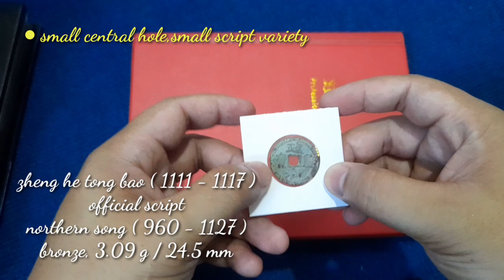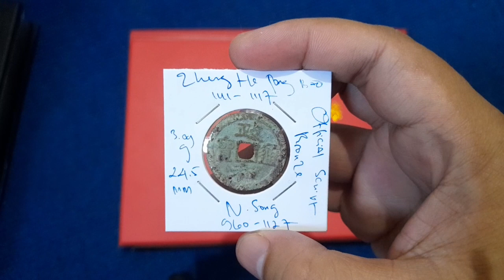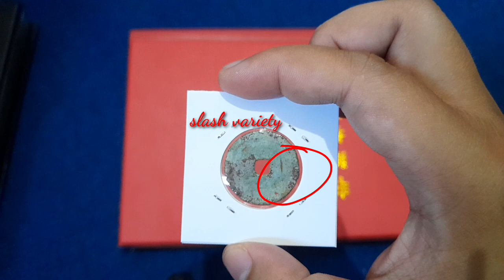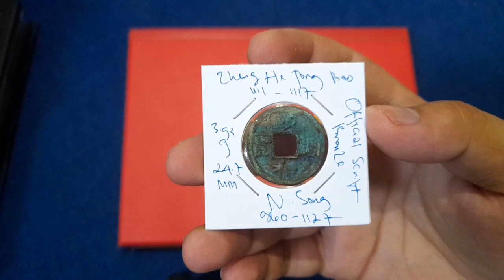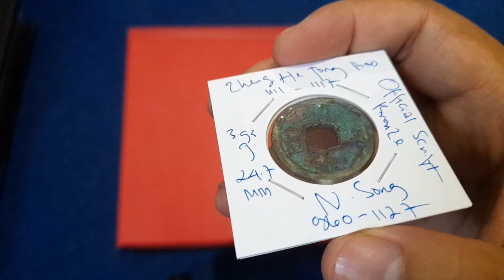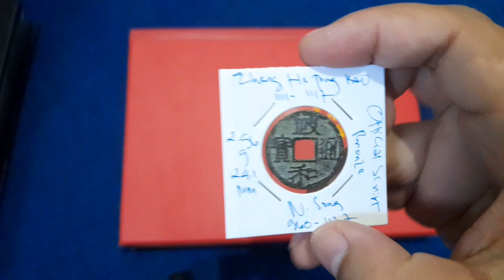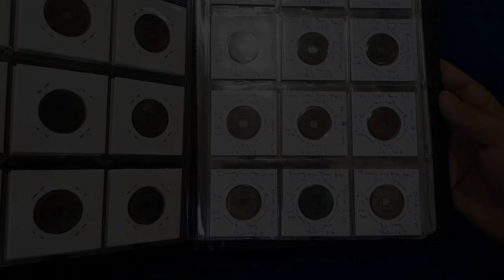ancient chinese coins identification #15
zheng he tong bao ( 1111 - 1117 )
official script
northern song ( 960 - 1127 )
bronze, 3.09 g / 24.5 mm

official script
bronze, 3.93 g / 24.7 mm

official script
bronze, 2.96 g / 24.1 mm

for sale !!

20$ USD